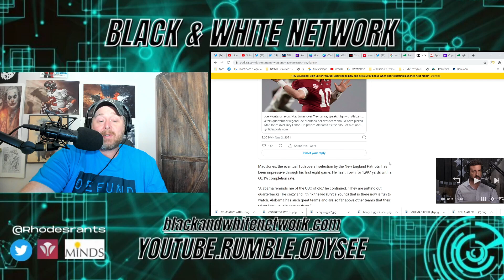Joe Montana says Patriots' Mac Jones Should Have Been Drafted By 49ers NOT Trey Lance!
Joe Montana says Patriots Mac Jones Should Have Been Drafted By 49ers NOT Trey Lance! Jones was drafted number 15 by the New England Patriots out of Alabama.  Kyle Shanahan was reportedly wanting to draft Mac Jones but, there are rumors that General Manager John Lynch, Adam Peters, and owner Jed York may have talked him into drafting Trey Lance.  49ers traded away several draft picks to move up for Trey Lance.  Justin Fields was also on the draft board at the time the 49ers took Trey Lance.  Fields went to the Bears in the 2021 NFL Draft.